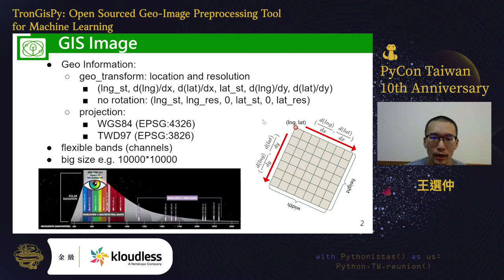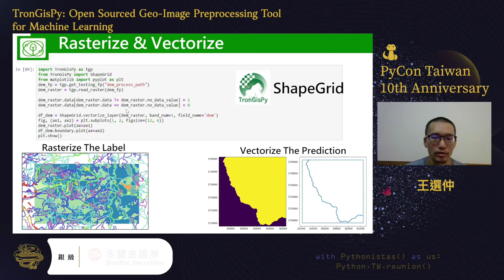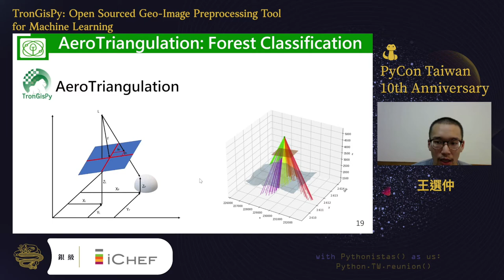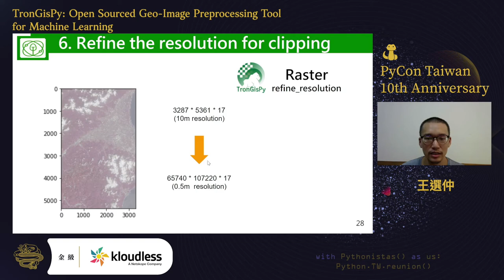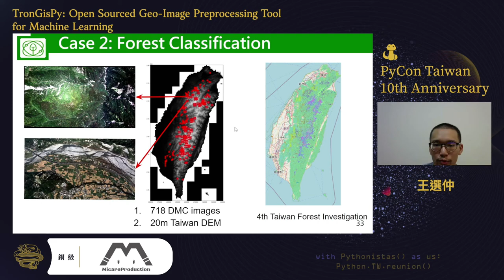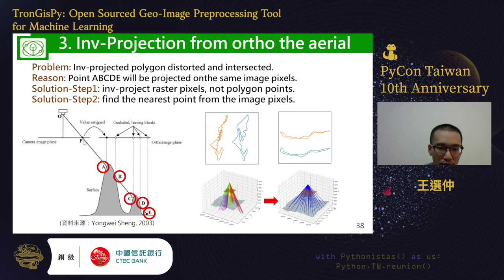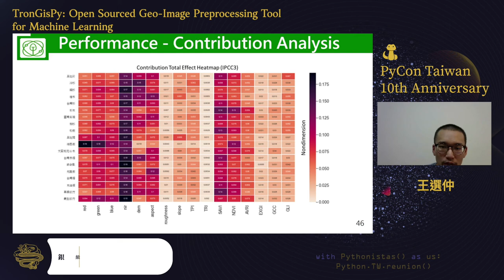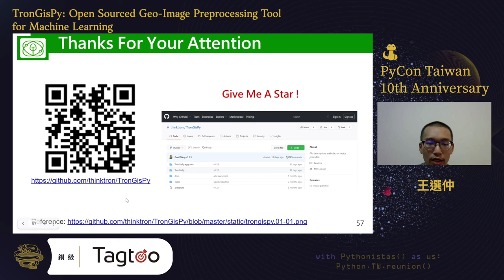TronGisPy: Open Sourced Geo-Image Preprocessing Tool for Machine Learning｜王選仲｜PyCon TW 2021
💡 摘要 Abstract 💡
The talk will introduce TronGisPy using two use cases, Crop Farmland Classification and Forest Tree Types Classification. TronGisPy is an image preprocessing tool for machine learning and developed to master GIS imagery’s peculiarities. Often, the enormous size of images and inconsistency of datatype or bands (e.g. float or 16-bit integer) are primary challenges; yet, data scarcity (e.g. one per week) remains as the major limitation. This highlights TronGisPy’s capability to process the GIS images for general ML models. The popular functions used in both use cases will be introduced such as plotting, cliping, mapping, proojection, spliting and terrain analysis functions. For more functions in TronGisPy, please refer

🚀 關於講者 About Speaker - 王選仲 🚀
Innovative and motivated AI engineer with strong integration and problem-solving skills. Focusing on computer vision & time-series machine learning research and implementation, especially in the GIS & remote sensing field, for 3 years. 2+ years’ industry experience in helping enterprises import AI functions in their business flow. Enterprises include CPC corporation Taiwan(台灣中油), Chinese Society Of Photogrammetry & Remote Sensing (中華航測學會), New Taipei City Fire Department(新北消防局), Taiwan Forestry Bureau Aerial Survey Office (台灣農航所) and Sinotech Engineering Consultants (中興工程顧問社) Bachelor’s degree experience in public finance and 5+ years’ experience in debate club. In addition, proficient in business process flows, in logical thinking and in oral presentation.